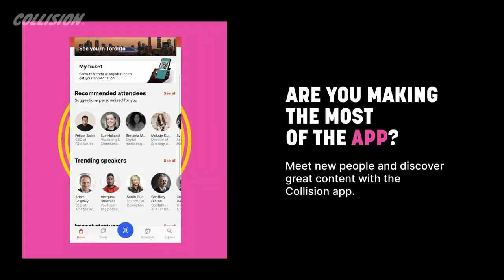Tech equity: Fighting bias and building wealth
Want to discover how technology can be used to address racial discrimination and economic inequality? Join this session to learn from from ecosystem builders who are working to draw on the innovation economy to close the racial wealth gap, and from corporate leaders who are designing products and creating more inclusive teams to combat racial biases in tech. These experts discuss the challenges and opportunities of using technology to foster greater economic equality and financial resilience in underprivileged communities, and explore the intersection of tech, racial justice and economic empowerment.

Hannah Sung, Media Girlfriends; Janaye Ingram, Airbnb; Kelly Burton and Black Innovation Alliance